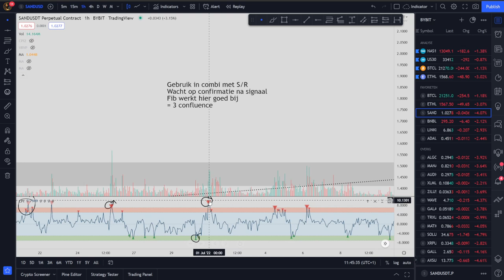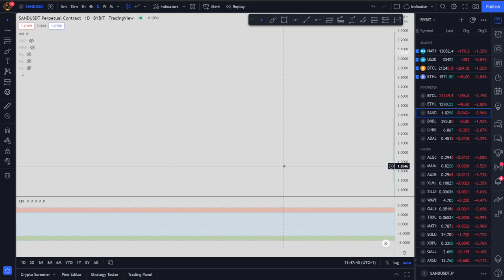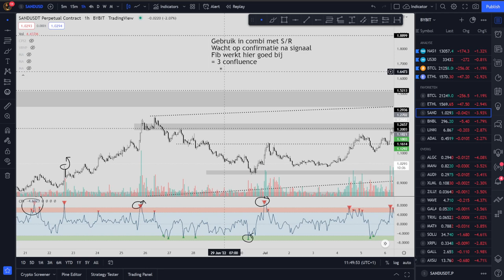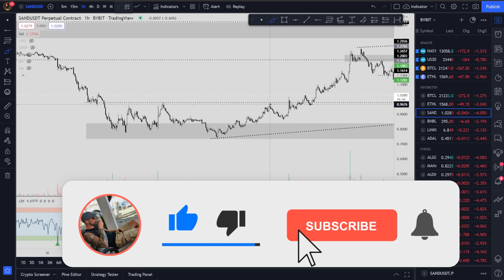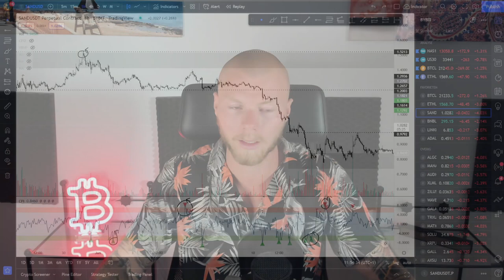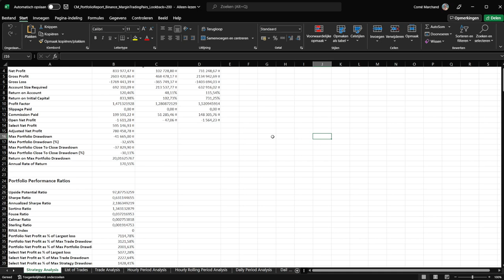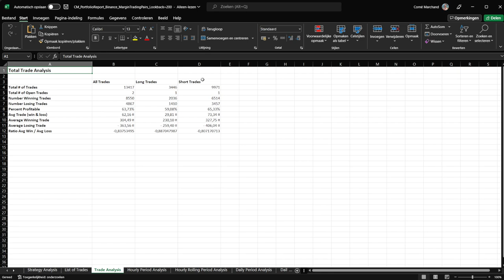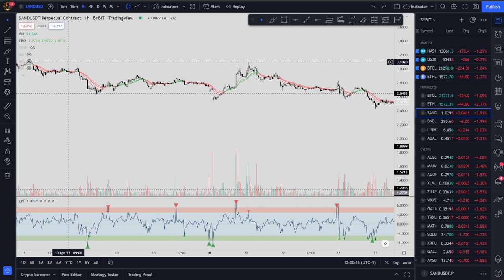#1 CRYPTO TRADING INDICATOR || De Cryptonite Pro Indicator (CPI) 📈💰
Crypto trading is lastig genoeg, zeker voor beginners. De Cryptonite Pro Indicator is hier om jou in al jouw trades te ondersteunen!

Wat we bespreken:

00:00 - 01:52 Introductie
01:52 - 12:36 Cryptonite Pro Indicator 1 demo
12:36 - 15:38 Backtesting report
15:38 - 18:43 Cryptonite Pro Indicator 2 demo